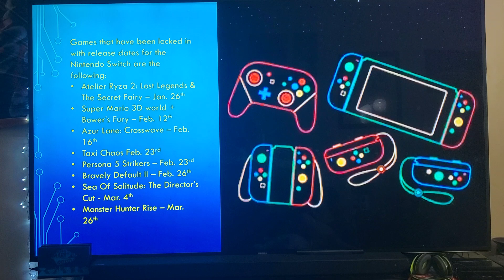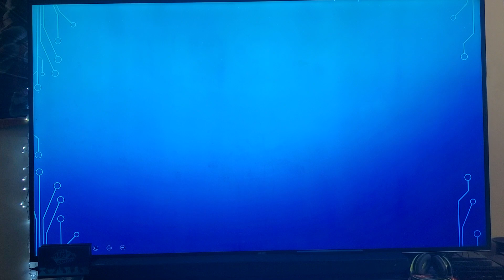Nintendo Switch What To Look Forward To In 2021